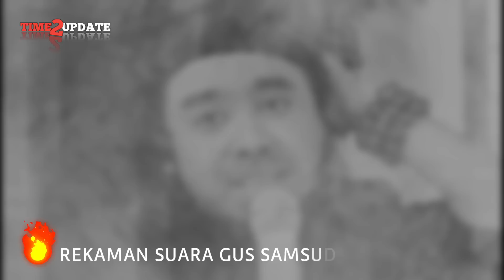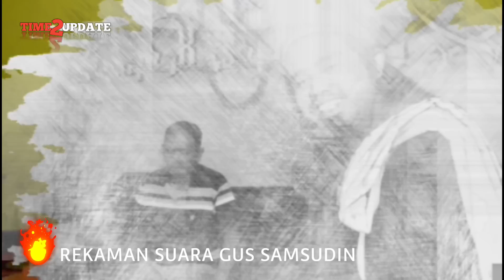AKHIRNYA.. GUS SAMSUDIN MENGAKUI SEMUANYA! PESULAP MERAH (MARCEL RADHIVAL) VS GUS SAMSUDIN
video pesulap merah (Marcel Radhival vs Gus Samsudin.